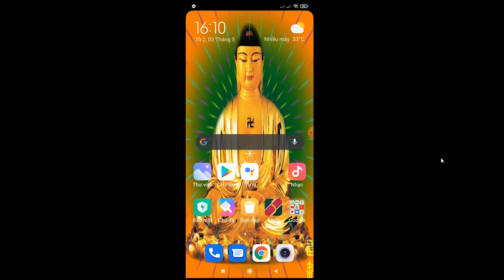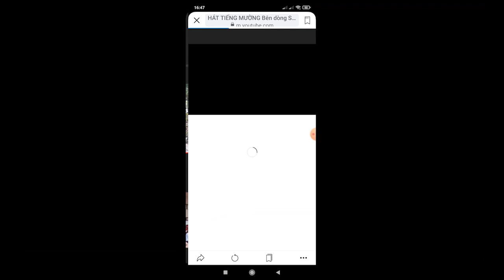HÁT TIẾNG MƯỜNG HÒA BÌNH Ở THẠCH YÊN CAO PHONG, HAY NHẤT NĂM 2022 - BÙI THỊ BIỆN - BÙI MINH TÂM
HÁTTIẾNGMƯỜNGHÒABÌNHỞTHẠCHYÊNCAOPHONGHAYNHẤTNĂM2022-BÙITHỊBIỆN-BÙIMINHTÂM